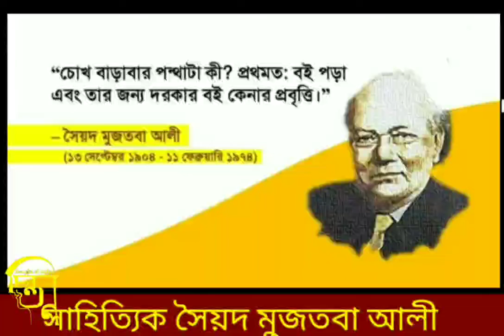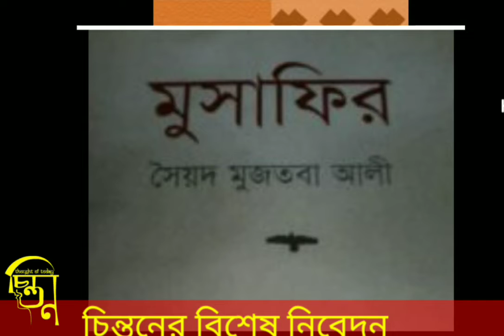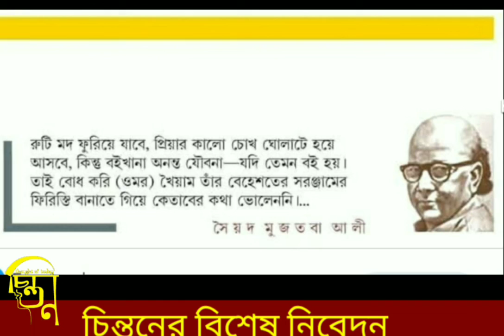সাহিত্যিক সৈয়দ মুজতবা আলী -- চিন্তনের বিশেষ নিবেদন